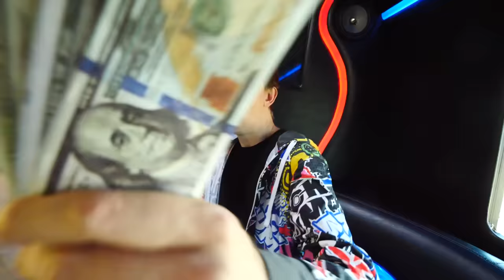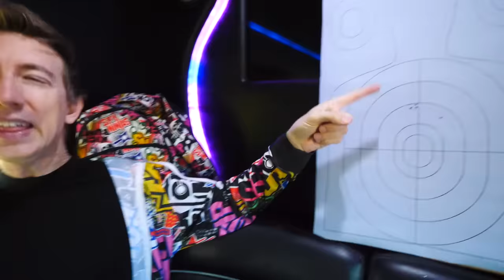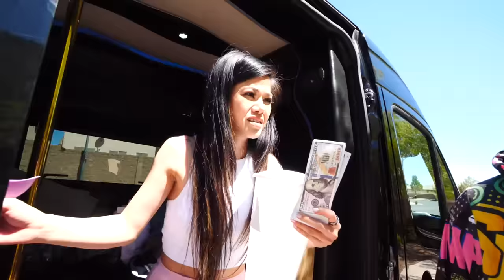NO BATHROOM CHALLENGE (Last To Leave the Limo Bus Wins $10,000!)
Vy, Justin, and I compete in the craziest and bumpiest 'Last to Leave Limo' challenge. The winner gets a stack of hundred dollar bills worth $10,000!! Sounds easy, right?! WRONG! The loser of each challenge must drink bottles of water with NO BATHROOM IN THE LIMO!! There's bowling on the bumpiest roads, Nerf sharp shooting targets, and a makeup contest on the curviest roads. Friendships were made. Bladders were broken. I'm not sure we can survive Living Inside a Limo for 50 Hours! Everything that could possibly go wrong does so make sure to check out this video and don't mix up the water bottles with the pee bottles!!